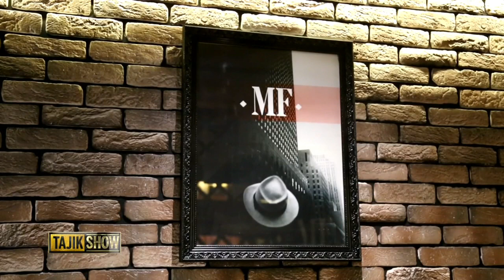ИН БАЧА ТОЧНО БАЛАБОЛ. TAJIK SHOW новый сезон. Выпуск #11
НЕ ЗАБУДЬТЕ ЛАЙКИ. ПОДПИСИВАЙТЕСЬ И ОБЕСПЕЧЬТЕ СЕБЕ ХОРОШОЕ НАСТРОЕНИЕ НА КАЖДЫЙ ДЕНЬ.